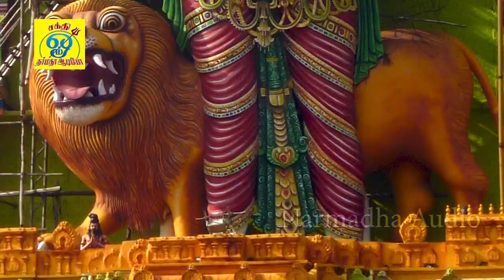துஷ்ட சக்திகளை அழிக்கும் ப்ரத்யங்கிரா தேவியின் ஆவேசப்பாடல் | அதர்வணகாளி வரா | Sakthi Shanmugaraja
பாடல்: அதர்வணகாளி வரா
பாடியவர்:சக்தி சண்முகராஜா
பாடலைஇயற்றியவர்:சக்தி சண்முகராஜா
இசை:சக்தி சண்முகராஜா